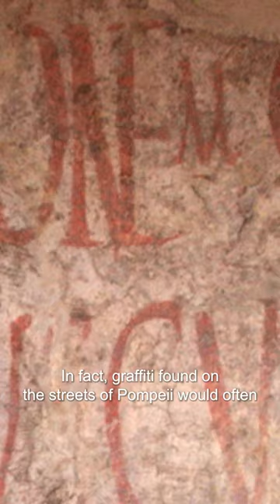What sort of Ancient Graffiti Was Found In Pompeii?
We explore the mysterious and terrifying story of Pompeii, an ancient city that met its end when Mt. Vesuvius erupted in 79 AD.

Join Mike Brady as he tells us how this destroyed city came to be and see what might have happened if it had not been destroyed. From the rise of the Roman Empire to the devastating disaster of 79 AD, this video will give you a Behind the Scenes look at one of history's most spectacular and deadly disasters.

Journey through time to uncover amazing, dramatic and bizarre stories from the past - but also ask the questions, what does it look like now? And what if things had happened differently?

From ancient Rome and colonial Australia, to Victorian era London, early-settler New Zealand and beyond - come with us as we uncover the the pivotal turning points in history that changed the destiny of empires and transformed our world. 🌎